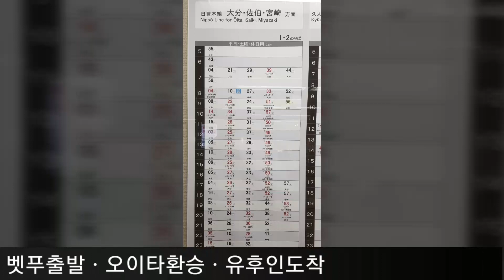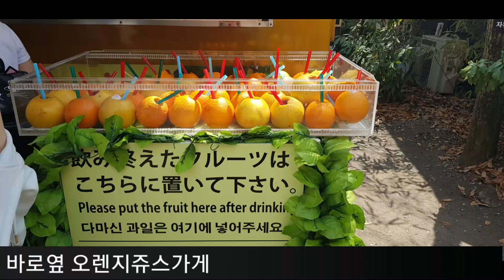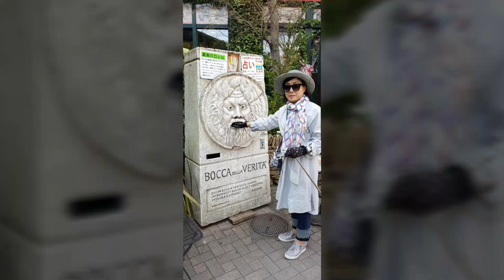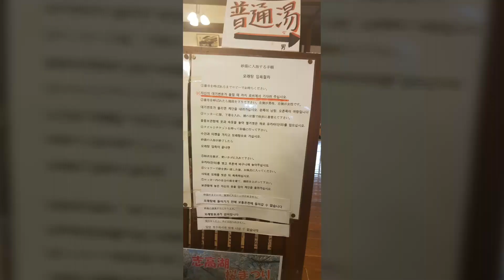# 3일차 유후인투어(15일간의 일본규슈 기차여행)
벳푸에서 기차를 타고  오이타에서 환승후 유후인에 도착,유노츠보 거리,긴린코호수,유후인 플로럴 빌리지 등을  둘러보고 벳푸로 귀환.   벳푸의 타케가와라 온천에서 피로를 풀고  호텔로.